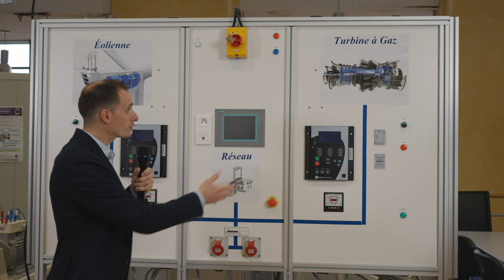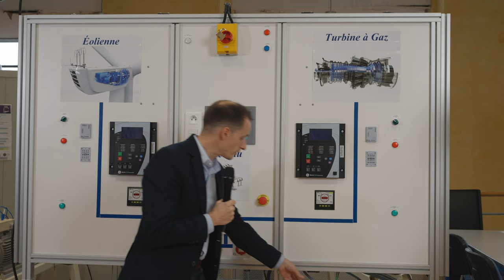Ingénieur UTBM en spécialité énergie sous statut apprenti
Portes ouvertes de la formation d'Ingénieur UTBM spécialité énergie sous statut apprenti.
Plateau en immersion sur le campus UTBM de Belfort